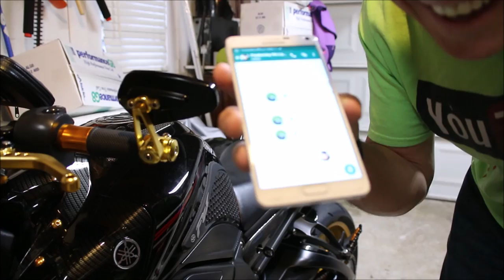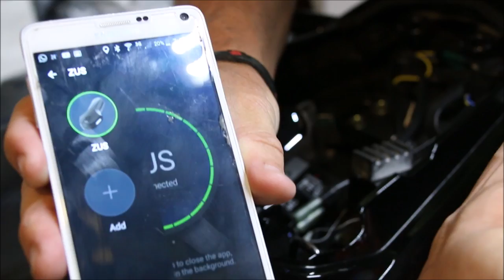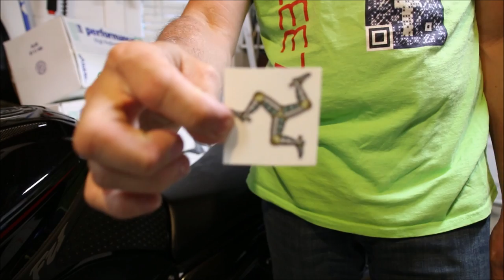POR DENTRO DA GARAGEM INSTALANDO LOCALIZADOR NA FZ1K YAMAHA | L337FULL VD# 262